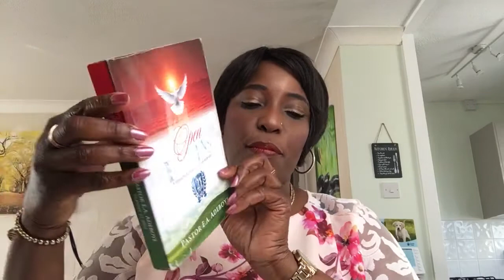May 30th, 2021(Sun): But For The Mercy Of God [Pastor E.A. Adeboye’s Open Heavens Devotional]